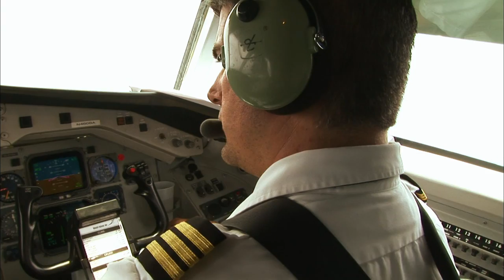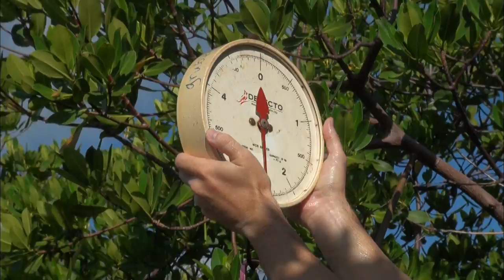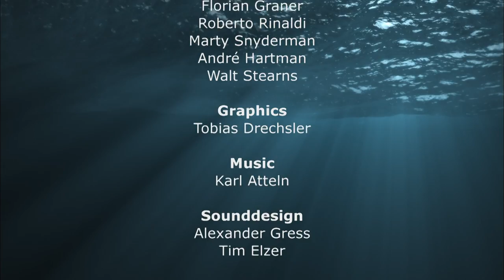Surrounded by Sharks - Close Up of the Prehistoric Hunters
With the aid of modern technology, reveal the unknown behaviour of some unusual species of shark: lemon sharks and their white-tip reef counterparts. Our film trip begins on the Bahamas. To be more precise: in the turquoise-blue waters of the Grand Bahama Bank, in an exactly fixed location. In the spring, 70 - 80 pregnant lemon sharks arrive here. This huge shark population was first discovered just a few years ago by shark researcher, Professor Sam Gruber. Many of the females are tired and rest on the seabed. Pregnant tiger sharks swim in the midst of this group. Without any protection whatsoever, our cameramen shoot their footage, surrounded by sharks and succeed in capturing images hitherto unseen.

We continue our journey to Gainesville, Florida, to meet Gordon Hubbell, the leading shark denture expert with the world’s largest shark denture collection. He knows everything about the evolutionary history of the lemon sharks, in addition to those of the white-tip reef variety off Cocos Island, Costa Rica. Here, we encounter large schools of fish, unprecedented numbers of stingrays, as well as hammerhead sharks. However, it is the white-tip reek sharks that make the biggest impression. Their performance begins late at night. Marauding, they patrol in large groups through the reefs and hunt everything that moves. Scales and dead prey fish float above the reef - a welcoming change of diet for the ubiquitous barracudas.